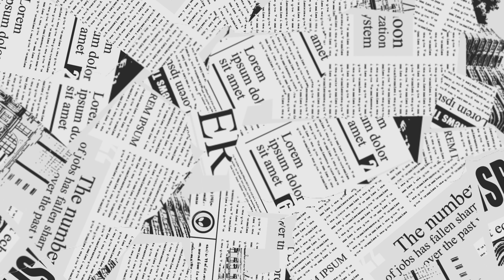Magal Srinu House in Minecraft |PUSHPA 2: THE RULE (Teaser) ALLU ARJUN | SUKUMAR | RASHMIKA MANDANNA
pushpa 2,
pushpa 2 teaser hindi,
pushpa 2 announcement,
pushpa 2 af somali,
pushpa 2 allu arjun movie,
pushpa 2 all song,
pushpa 2 actor arrested,
pushpa 2 allu arjun full movie,
pushpa 2 audio launch,
pushpa 2 actress,
pushpa 2 allu arjun look,
allu arjun pushpa 2,
allu arjun pushpa 2 trailer,
allu arjun pushpa 2 movie,
allu arjun pushpa 2 update,
allu arjun pushpa 2 songs,
allu arjun pushpa 2 shooting,
aman bhati pushpa 2,
allu arjun pushpa 2 trailer telugu,
about pushpa 2 telugu,
allu arjun new look pushpa 2,
pushpa 2 bangla dubbing,
pushpa 2 bangla,
pushpa 2 bgm,
pushpa 2 bangla movie,
pushpa 2 bangla bhasha,
pushpa 2 behind the scenes,
pushpa 2 box office collection,
pushpa 2 bgm ringtone,
pushpa 2 bangla version,
pushpa 2 bangla dubbing movie,
bollywood movie pushpa 2,
bollywood movies 2023 full movie pushpa 2,
bangla pushpa 2,
bgm pushpa 2,
bollywood about pushpa 2,
bong lucha pushpa 2,
bollywood reaction on pushpa 2 teaser,
bht review pushpa 2,
bangla movie pushpa 2,
bnftv pushpa 2,
pushpa 2 chainz,
pushpa 2 cinema,
pushpa 2 chobi,
pushpa 2 cast,
pushpa 2 craze,
pushpa 2 comedy,
pushpa 2 cinema telugu,
pushpa 2 cinema trailer,
pushpa 2 clips,
pushpa 2 cinema movie,
cartoon pushpa 2,
celebrities about pushpa 2,
celebrities about pushpa 2 teaser,
cinema pushpa 2,
comedy pushpa 2,
chhotu pushpa 2,
cinedesi pushpa 2,
chota pushpa 2,
chhota pushpa 2,
chacha shyam lal pushpa 2,
pushpa 2 dialogue,
pushpa 2 date release,
pushpa 2 download link,
pushpa 2 download,
pushpa 2 date,
pushpa 2 dialogues telugu,
pushpa 2 dance performance,
pushpa 2 dj,
pushpa 2 dialogue hindi,
pushpa 2 details,
dsp about pushpa 2,
devara vs pushpa 2,
david warner in pushpa 2,
dj songs pushpa 2,
dj pushpa 2,
deeksha sharma pushpa 2,
dj afro pushpa 2,
dd comedy pushpa 2,
dee pushpa 2 song,
disha patani pushpa 2,
pushpa 2 explained in bangla,
pushpa 2 explained in hindi,
pushpa 2 episode,
pushpa 2 edit,
pushpa 2 explain,
pushpa 2 explained in manipuri,
pushpa 2 ending scene,
pushpa 2 entry,
pushpa 2 explained in telugu,
pushpa 2 english,
explained in manipuri pushpa 2,
explained in manipuri sanjit sharma pushpa 2,
entertainment kizhi pushpa 2,
pj explained pushpa 2,
jabardasth latest episode pushpa 2,
pre release event pushpa 2,
manipuri explanation pushpa 2,
goriber pushpa 2,
dhee latest episode pushpa 2,
allu arjun entry in pushpa 2,
pushpa 2 full movie hindi dubbed,
pushpa 2 film,
pushpa 2 full movie telugu,
pushpa 2 full movie hindi,
pushpa 2 full movie bangla dubbed,
pushpa 2 first song,
pushpa 2 full movie mmsub,
pushpa 2 first look,
pushpa 2 fahadh faasil,
film pushpa 2,
fahadh faasil pushpa 2,
foreigners react to pushpa 2 teaser,
filmi indian pushpa 2,
first look pushpa 2,
facts about pushpa 2,
film pushpa 2 trailer,
film shooting pushpa 2,
full teaser pushpa 2,
pushpa 2 glimpse,
pushpa 2 glimpse telugu,
pushpa 2 glimpse reaction,
pushpa 2 gaan,
pushpa 2 glimpse hindi,
pushpa 2 glimpse tamil,
pushpa 2 gana,
pushpa 2 glimpse review,
pushpa 2 glimpse malayalam,
pushpa 2 goldmines,
gujarati pushpa 2,
glimpse of pushpa 2,
goat vs pushpa 2,
goldmines pushpa 2,
game changer vs pushpa 2,
guntur kaaram vs pushpa 2,
glimpse of pushpa 2 telugu,
google pushpa 2,
guddigudem pushpa 2 shooting,
gadar 2 pushpa 2,
pushpa 2 hindi movie,
pushpa 2 hindi,
pushpa 2 hindi teaser,
pushpa 2 hindi trailer,
pushpa 2 hindi full movie,
pushpa 2 heroine,
pushpa 2 hindi song,
pushpa 2 hindi dubbed full movie,
pushpa 2 hindi reaction,
pushpa 2 hairstyle,
hindi movie pushpa 2,
hindi pushpa 2,
how to download pushpa 2 movie in hindi,
hindi movie pushpa 2 trailer,
hindi trailer pushpa 2,
how to release pushpa 2,
hindi pushpa 2 teaser,
how to download pushpa 2 movie,
how to pushpa 2 release date,
hindi song pushpa 2,
pushpa 2 item song,
pushpa 2 interview,
pushpa 2 in hindi,
pushpa 2 indian movie,
pushpa 2 in telugu,
pushpa 2 in hindi full movie,
pushpa 2 interval scene,
pushpa 2 item song heroine,
pushpa 2 intro,
pushpa 2 item song tamanna,
indian movie pushpa 2,
item song pushpa 2,
is sai pallavi in pushpa 2,
is pushpa 2 release,
is vijay sethupathi in pushpa 2,
rashmika mandanna in pushpa 2,
where is pushpa 2,
when is pushpa 2 release date,
who is the heroine of pushpa 2,
allu arjun in pushpa 2,
pushpa 2 jathara song,
pushpa 2 jagadeesh,
janeman tu khub hai pushpa 2 song,
jogesh jojo new comedy pushpa 2,
judwaaz pushpa 2 reaction,
jogesh jojo pushpa 2,
jathara song pushpa 2,
jaaneman tu khoob hai pushpa 2 song,
jawan vs pushpa 2,
jagapathi babu in pushpa 2,
jisshu sengupta pushpa 2,
PUSHPA PUSHPA (Lyricl)-Pushpa 2 The rule | SUKUMAR | RASHMIKA MANDANNA